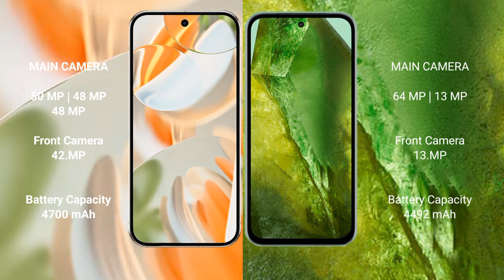Google Pixel 9 Pro vs Google Pixel 8A Review